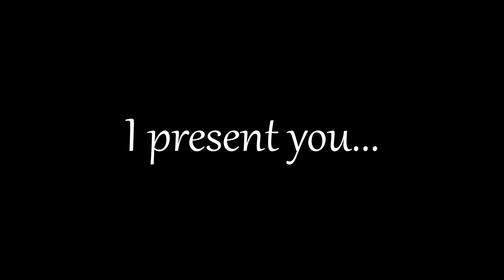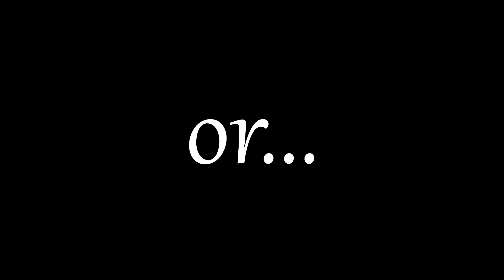EAST DONCASTER 2019 FORMAL VIDEO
Year 11 Formal Video for East Doncaster Secondary :)

Directed and edited by Jun Yang Mah

Interviewers:
Nadja Vukotic
Jayden Posch
Vincent Cutugno
Jun Yang Mah
Boon Lee

Special thanks to Peter Hitchener, Will Connolly (Egg Boy) and Mark Orval (Angry Dad)